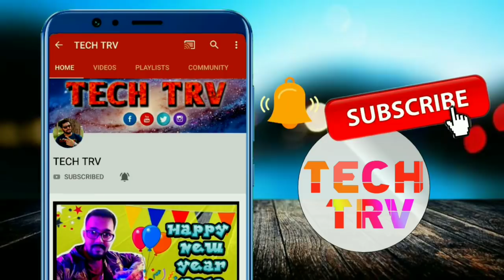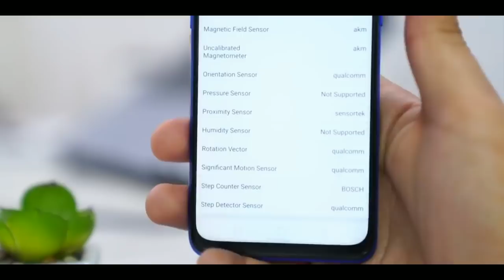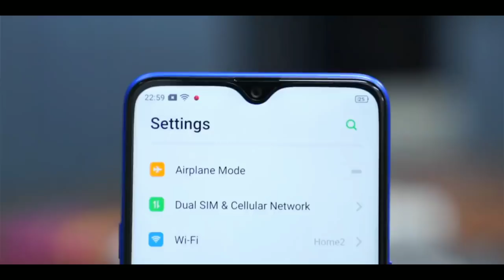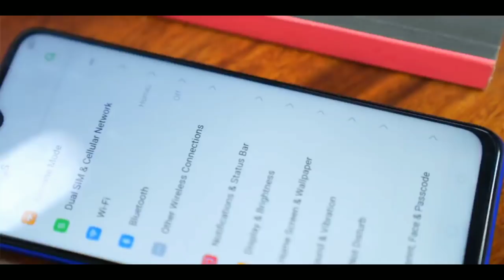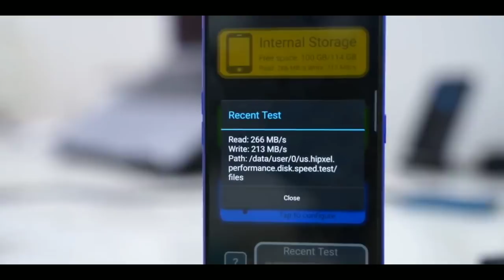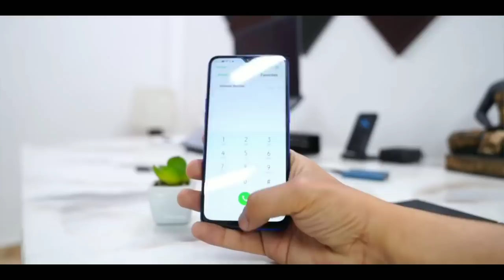Realme 3 Pro Full Unboxing & First Look by Tech Bar (Deleted Video)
Hey Guyz,,

Before the Launch of Realme 3 Pro - Tech Bar has Unbox the Realme 3 Pro & aftersome time the video has been deleted.
So please watch this full video before buying Realme 3 Pro.